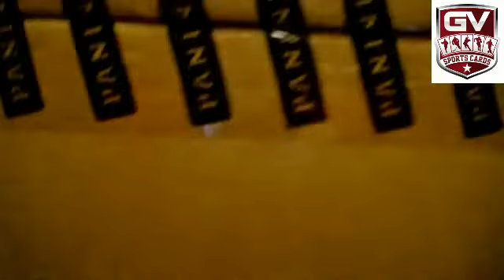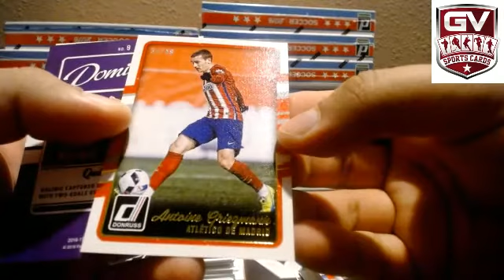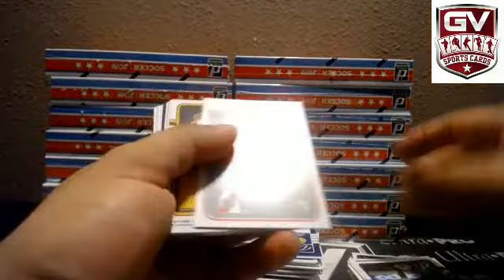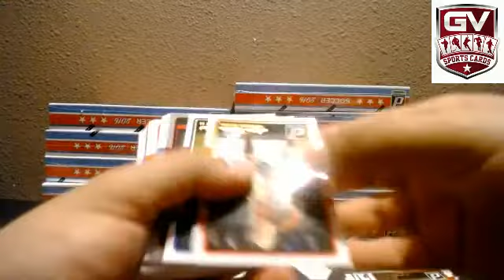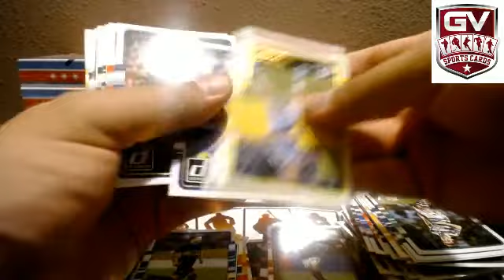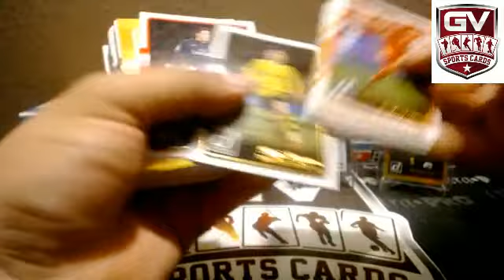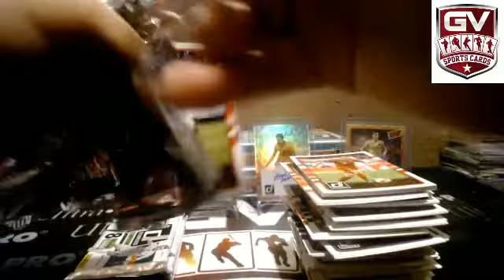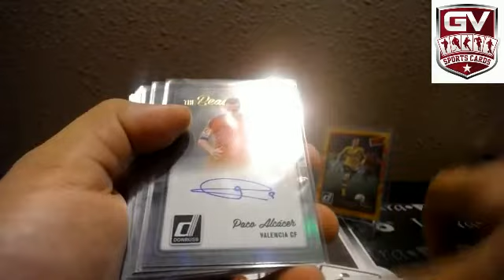2016 Panini Donruss Soccer 20 Box Case Break Pick Your Team #28